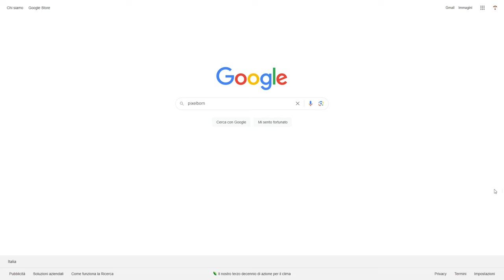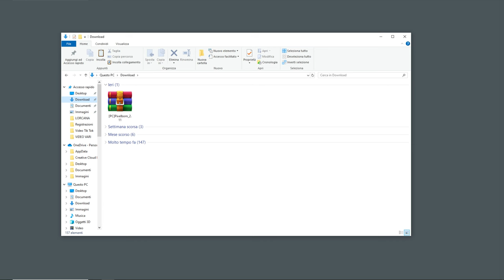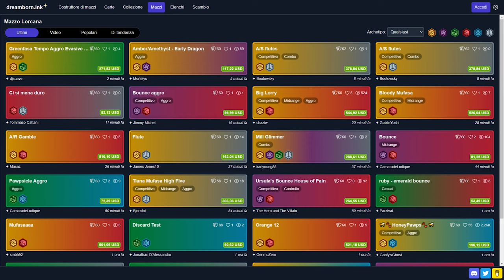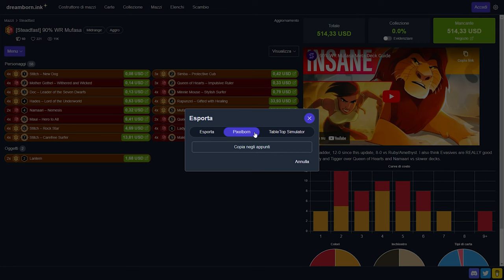DISNEY LORCANA ON-LINE - Come giocarci?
Signori, come sempre alle 8.00 di mattina, scopriamo assieme come sarà possibile giocare a Lorcana On-line. Buona visione!

STRINGA DA INCOLLARE PER IL CARICAMENTO DELLE IMMAGINI (SE NON DOVESSE FUNZIONARE COPIARE LA STRINGA DIRETTAMENTE DAL SITO SEZIONE INSTALLATION GUIDE - QUINTO PUNTO)